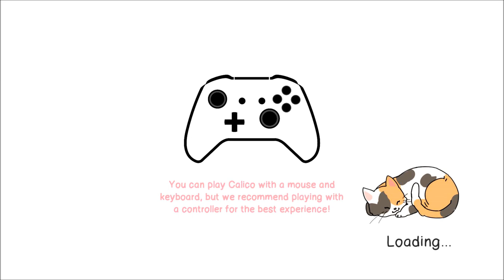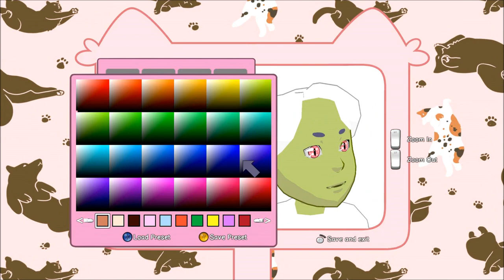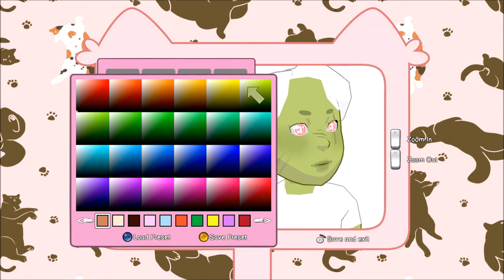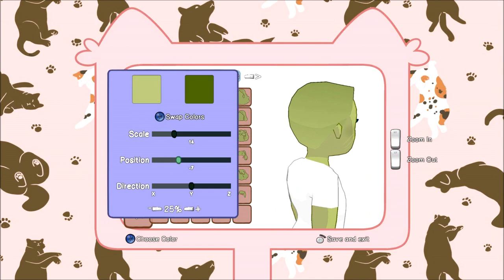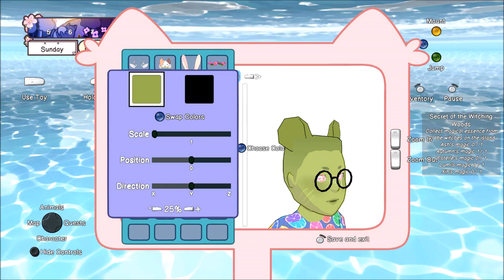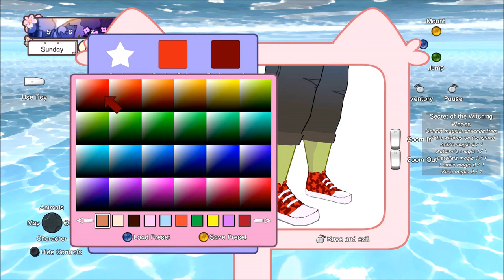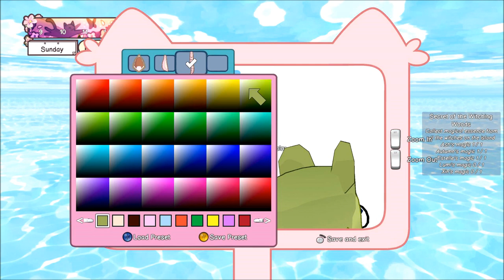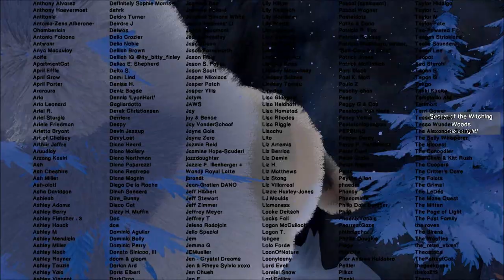Calico (Longplay, No Commentary) 2022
Calico's a short but sweet indie game about running a cat cafe & exploring a magical island. It's not perfect, but it's fun for what it is.